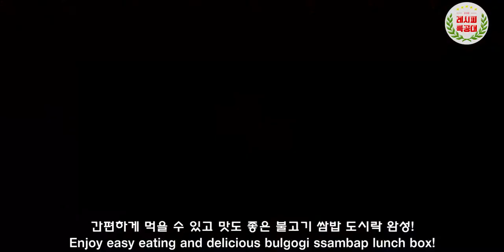맛 좋은 쌈장과 어우러진 달짝지근 불고기를 품은 쌈! 불고기 쌈밥도시락(Bulgogi Rice wrapped Lunch box) 만드는 법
맛있고 간편하게 먹을 수 있는 나들이 음식!
"불고기 쌈밥도시락" 만드는 법을 소개합니다.
(Bulgogi Rice wrapped Lunch box)

달짝지근한 소불고기와 견과류가 들어가 고소한 쌈장을
상추쌈에 얹어 만드는 메뉴 입니다.

만드는 방법도 간단하고 먹기에도 간편하지만,
맛은 즐겨 드시는 상추쌈 그 이상입니다!

도시락에 담아 나들이 갈때 먹어도 안성맞춤 입니다.
매콤한 양념의 고기로 만드셔도 좋구요~

영상과 함께 맛있는 "불고기 쌈밥도시락" 만들기 도전해 보세요~

감사합니다.